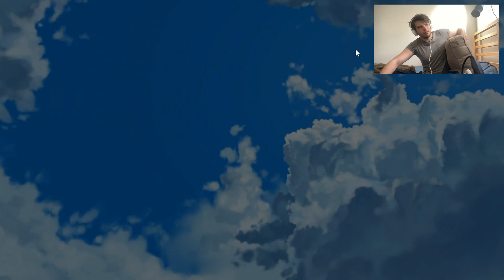Haruhime And Professor Shiki After Story In Kunado Chronicles (Final)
I tried to make an episode for the last two after stories that I didn't do in this video, but majority of the stuff in there are just lewds and nothing much of anything else. (except for Tsubame's bandages, maybe I should've squeezed the reason behind her wearing them in here.)

(There is a patch that fixes most things, but i can't post the link, sorry.)

My personal review:

The lack of things and glitches of the game did bother me a lot, but eventually I decided to drop it and not care about any sort of ''patch notes'' to fix things up, as that should not be my main priority, and instead, its the story of the game that should be focused on more. A lot of visual novels didn't have ''special effects'', and good settings but they did manage to make the plot pretty great! Speaking of story, and...at least in my opinion, it's solid, much more fun than Amatsutsumi, I genuinely liked the protagonist of the game, what he was, how he came to be and what he tried to do in order to make Kanto progress further in many ways! Getting to other things:

After story (5/10): I appreciate getting a little bit of context regarding the bandages that Tsubame wore which was pretty cool, technology and other type of stuff progression, and Tsubame's and Professor's (15/10) lewds, but man...Almost all of them left me disappointed, they felt too short, and the lewd stuff on most of the after stories weren't that great either, heck, Akane's & Aoi's after story honestly sucked.

CG's (6.5/10): There's obviously butt-loads of cg's that came out of that game, quite a lot of them look amazing, but there's more than a few that lacked quality and passion into them. Asahina's provided art at some points looked weird honestly (anatomy in certain cg's bothered me a little). There could have been more lewds in the after story since the main one lacked that.

Music/Ost (7/10): For quite a few episodes/videos that I made on this game, I was thinking that I might not actually like the music that was playing in the game, but on the contrary, as time went on, I ended up liking some of them, even putting a couple into a playlist and listening while I chill. It fitted quite well when it came to the dialogic atmosphere. In other places, it was solid enough.

Backgrounds (4/10): This novel could've honestly had more than what it presented. The 3D looking parts are ugly.

Main characters (7.5/10):
I liked them in every aspect, just not their after stories, and one I can appreciate the most is Yuuri's, hard to tell you why since it has been quite some time of me playing from the beginning up to the end of her route, but the best thing I can give you is this: it felt very ''human''. Her lewd scenes were very hot as well.

Other characters (6/10):
Thanks for not introducing the rest of the swords =V. I wouldn't have minded if the game went to a darker route and showed what Fuyuhito was like. Professor Shiki is hot af. Tsubame in the story felt like she was supposed to be one of the heroines we could have fallen in love with and gotten an ending, but at the end it was nothing but a bait...background time for her was practically non-existant, and honestly, if not for how she looks, she could have been the most easily forgettable character in the novel...but then comes one of the after stories where gets more time to be around. and it's lewds...with some knowledge regarding the bandages that she always wears around.

Story (7/10)
Set in post-apocalyptic world, a cybornetic human hero awakes, almost immediately becomes one of the swords, tekki fights, ancient knowledge, sum boobers, I honestly liked it.

Total: 6.14